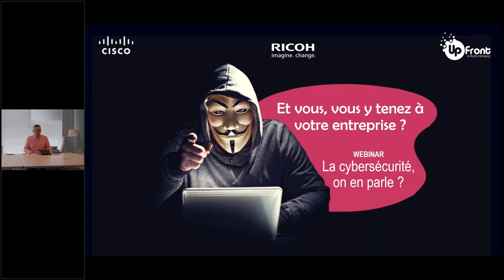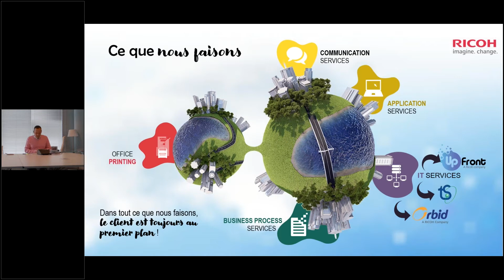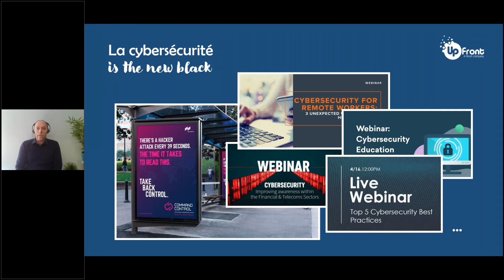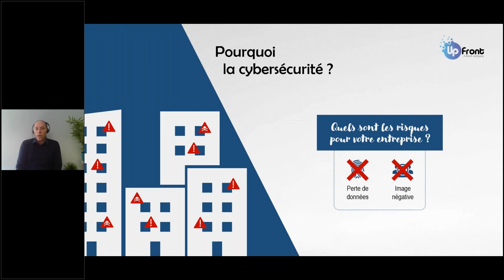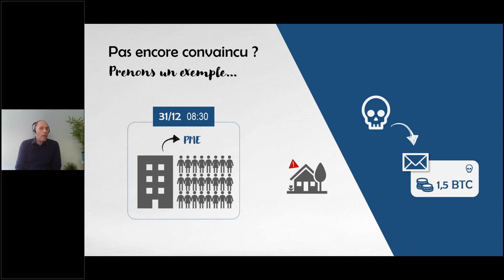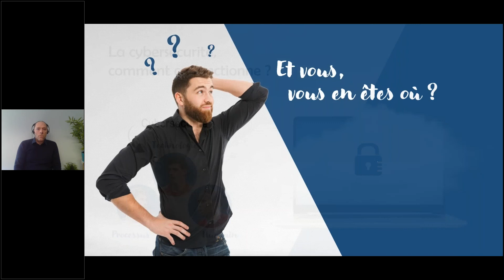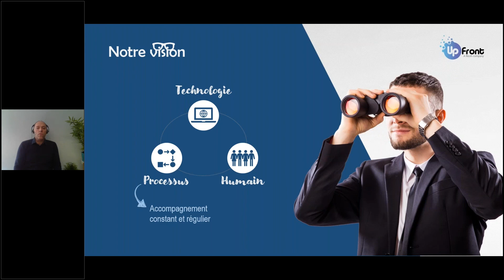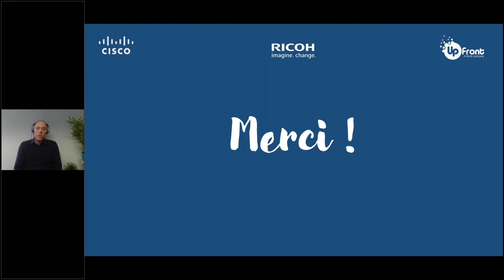Ricoh - La cybersecurité, on en parle ? (webinaire)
Une question à poser ? Ou besoin d'un audit pour votre organisation ?